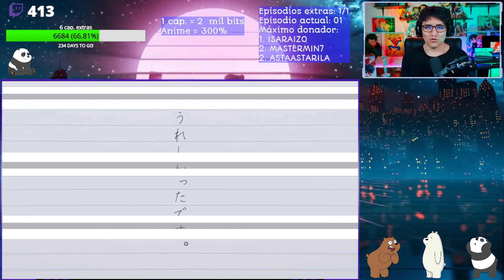KOMI-SAN Cap. 10-11 "ES MUJER 😍, KOMI Y NAJIMI DE SIRVIENTAS" REACCIÓN Y CRITICA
SE LOS DIJE, NAJI ES MUJER! LA CLASE DE KOMI-SAN SE VISTE DE MAIDS HASTA HITOHITO.